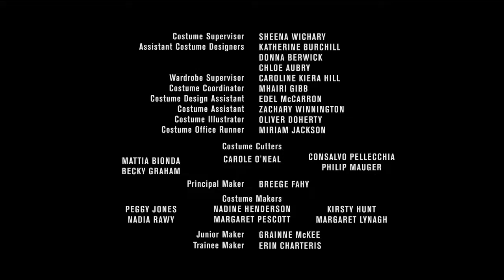Game of Thrones S6 - Credits & Bloopers, Charlies Angels Style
Been busy with some work, so I'm back now!